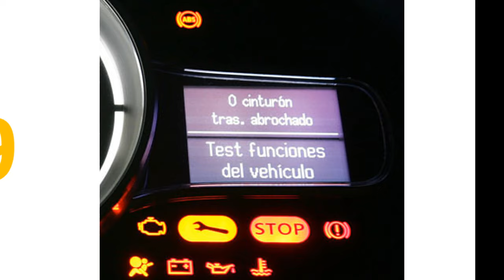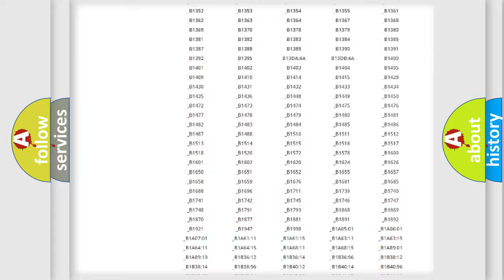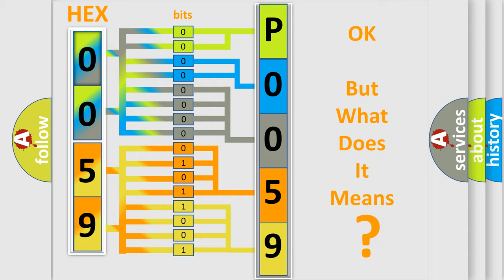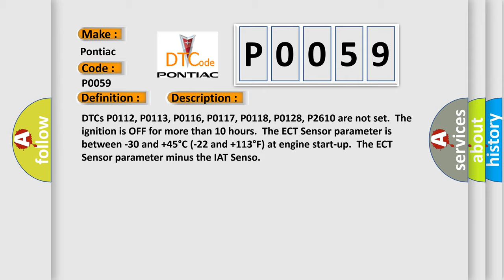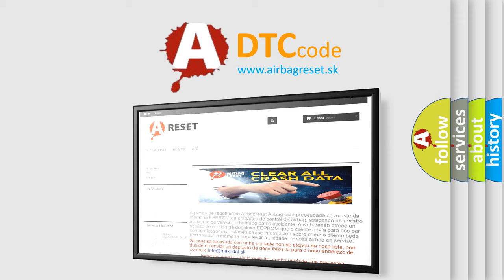DTC Pontiac P0059 Short Explanation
Contents:
0:21 Basic DTC analysis according to OBD2 protocol standard.
1:48 Insight into programming
2:58 A diagnostically understandable description of the Diagnostic Trouble Code
3:05 Basic error definition

Make:
Pontiac
Code:
P0059
Definition:
HO2S Heater Resistance Bank 2 Sensor 1
Description:
DTCs P0112, P0113, P0116, P0117, P0118, P0128, P2610 are not set.The ignition is OFF for more than 10 hours.The ECT Sensor parameter is between -30 and +45°C (-22 and +113°F) at engine start-up.The ECT Sensor parameter minus the IAT Senso